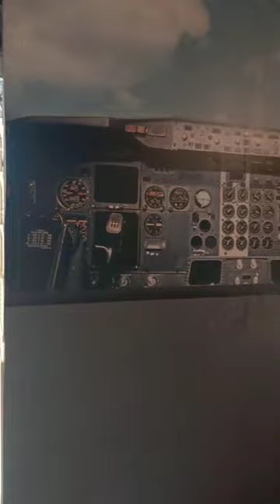Saqr Al Jazeera Fighter carrier inside view